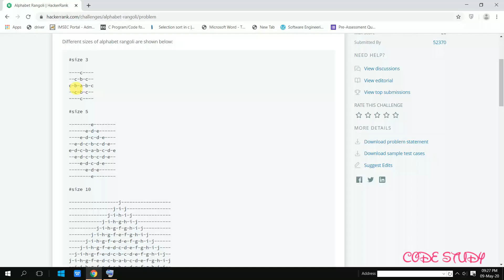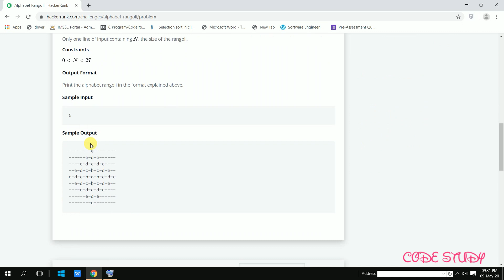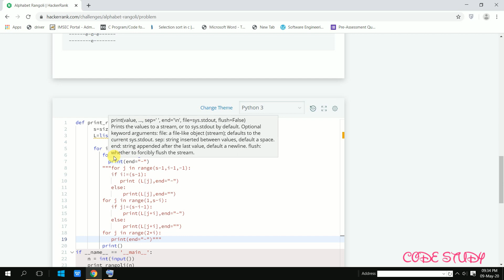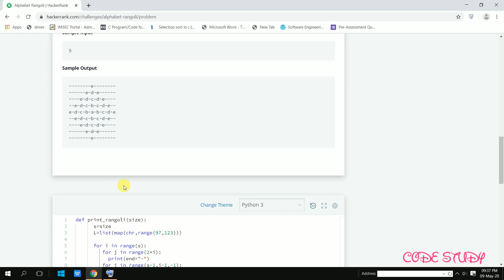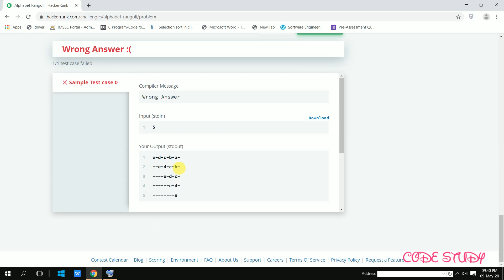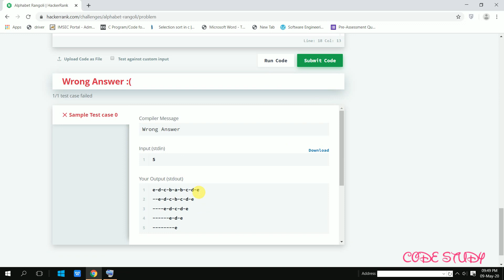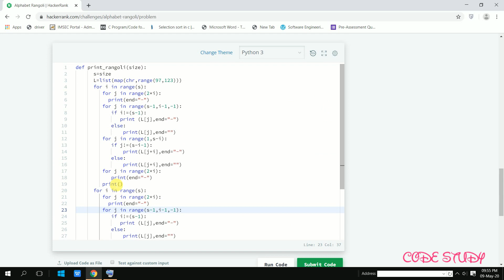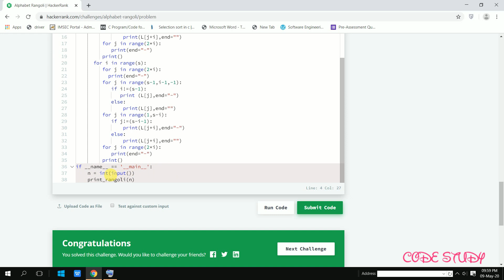Alphabet Rangoli | Hackerrank Solution | Python | In Hindi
video link -- Why we use  if__name__==__"main__"